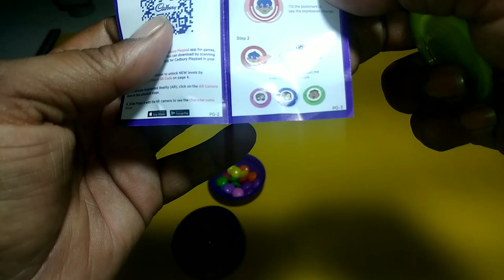Latest Collection Of Free Gifts Inside || Cadbury Gems Surprise || Chhota Bheem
New video:-